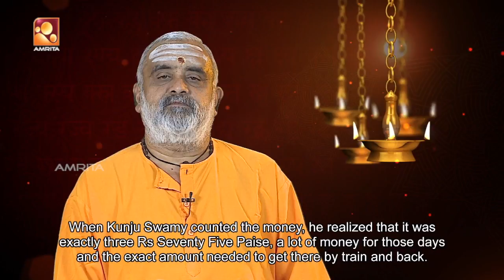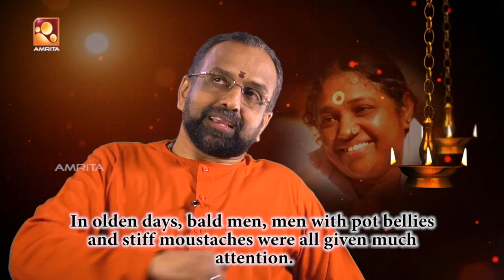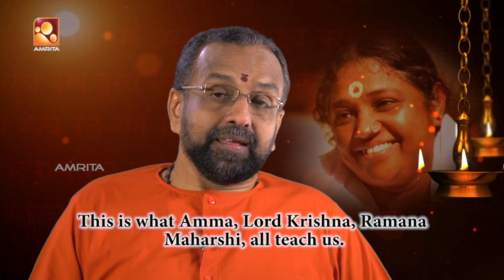Sandhyadeepam - Epi : 9th Mar 18 | Nama sankkerthanam | Jyothirgamaya | Srimad Bhagavatham